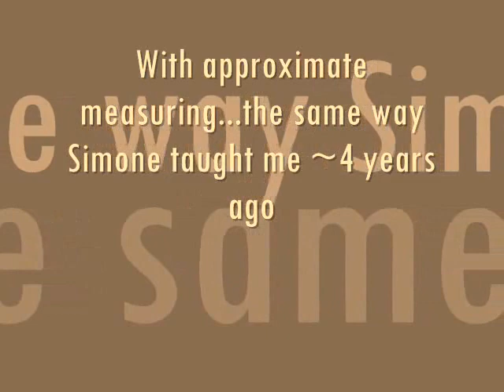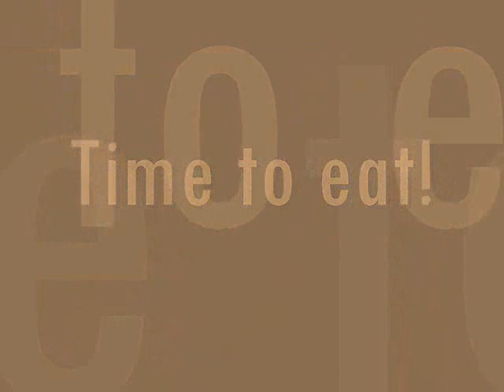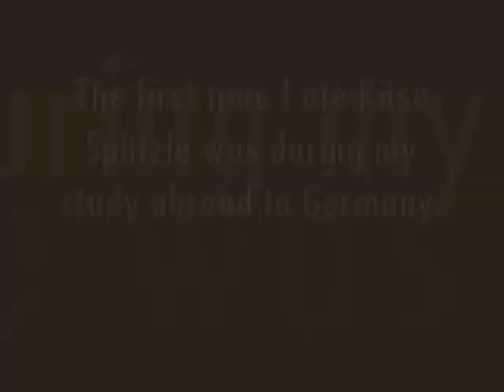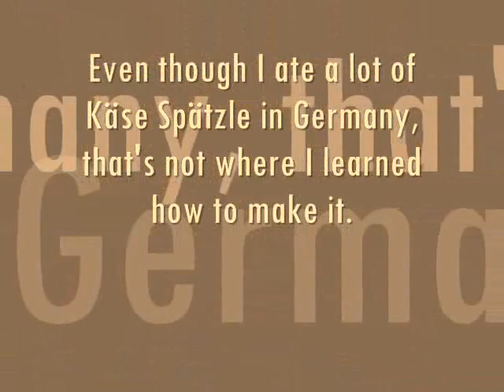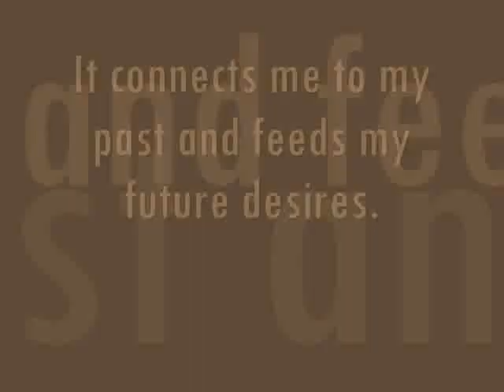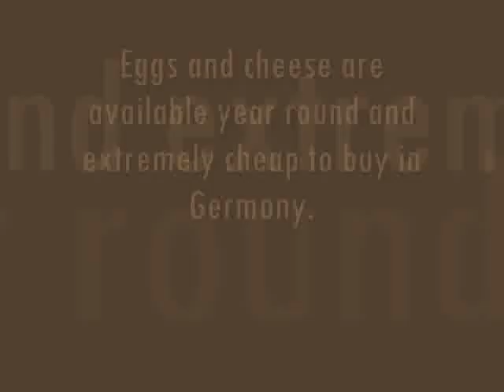My Nostalgic Comfort Food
How to make Kase Spatzle and why it's important to me.